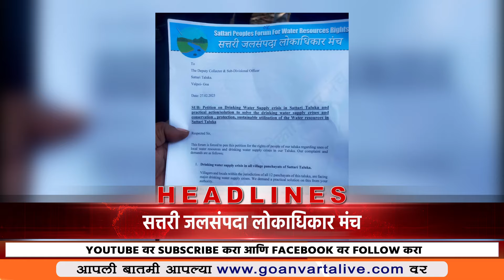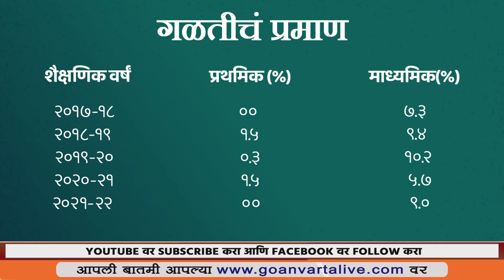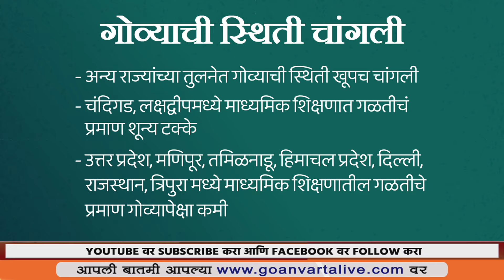VARTA GOVYACHI | 27.02.2023 | NEWS BULLETIN | GOAN VARTA LIVE